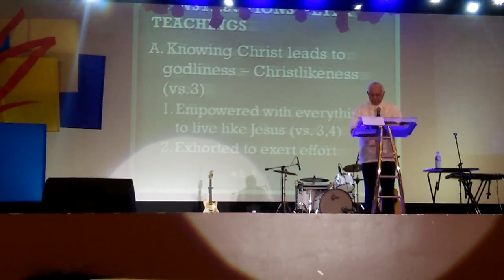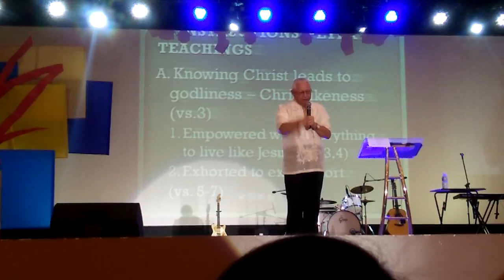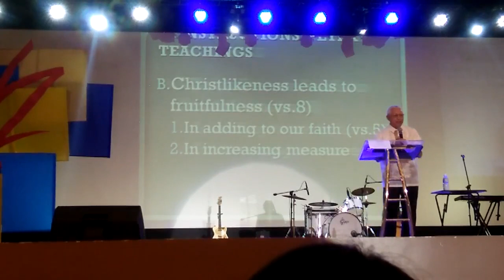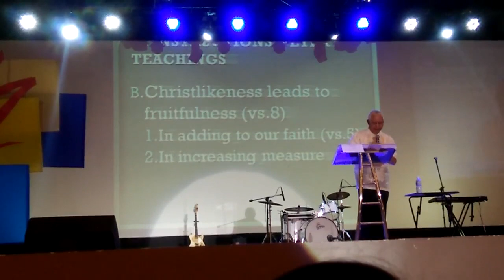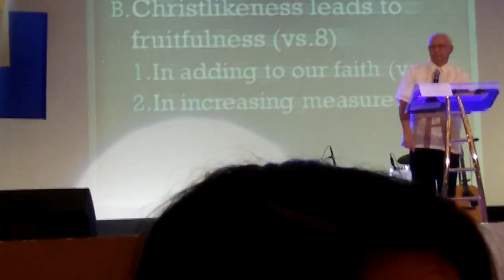2016 Sta Rosa Youth conference(3)